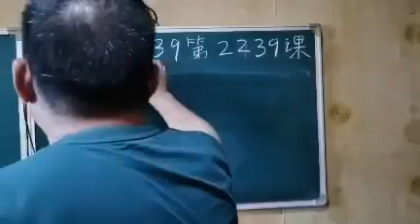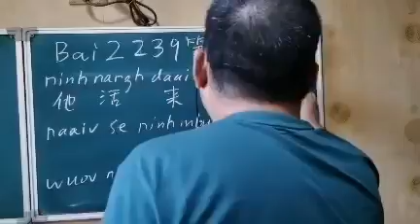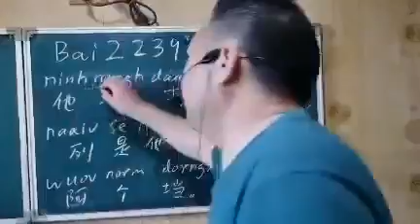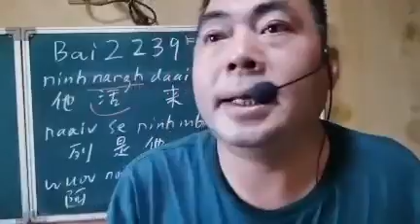Mien characters by Peter Ko #2239